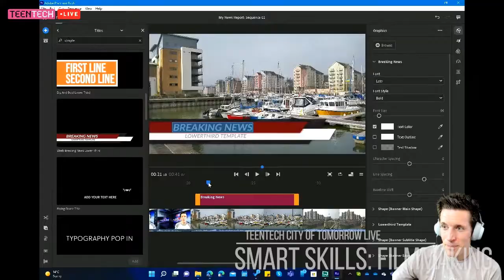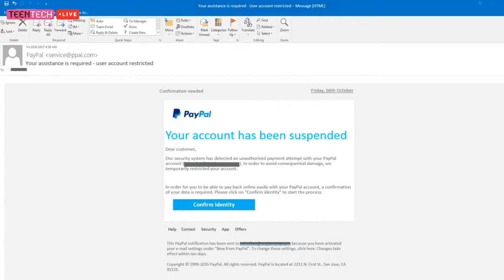TeenTech Live Wales 2022 Highlights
TeenTech Live brings the exciting world of science, technology and creative and digital media to your school or home through a series of live, interactive, virtual events.

Our 2021 TeenTech Live Cardiff programme was a huge success, and we were delighted to widen our offer to the whole of Wales in 2022 with exciting TeenTech Innovation Live sessions, TeenTech City of Tomorrow Live Build Day sessions, and our brand new TeenTech City of Tomorrow Smart Skills sessions!